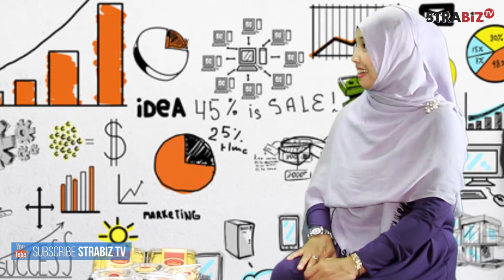Pengusaha Melek Financial 4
Ngabala : Ngawangkong Bahas Laba bersama kang Deden dan narasumber pelaku usaha, mengupas strategi bisnis untuk mencapai laba yang diharapkan.